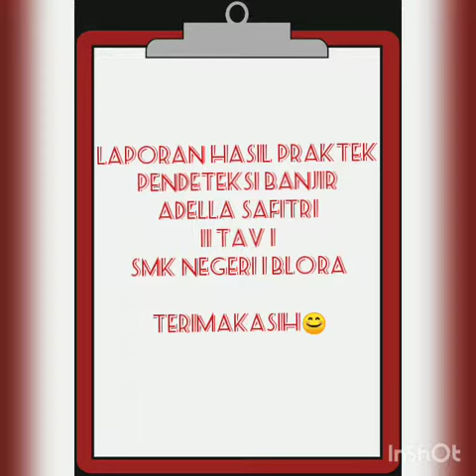Pendeteksi banjir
memberi peringatan dini jika terjadi banjir